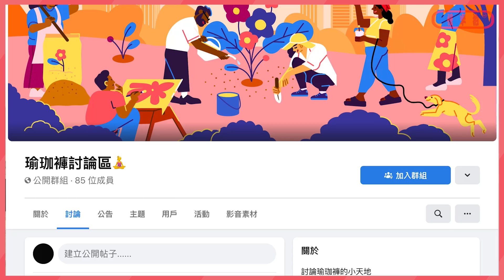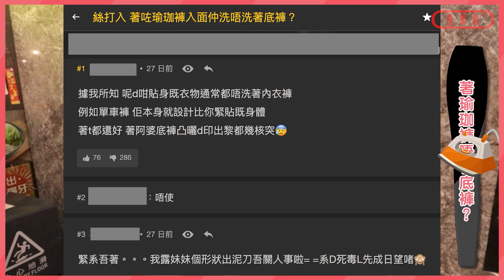【瑜珈褲的煩惱】成日出街俾阿叔望?／偷拍放上網？／男朋友投訴唔俾著?🧘🏿‍♀️｜慢半拍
主持：@_hilaryyst
如果大家想做瑜珈嘅話，記得follow返@_ireneyogibeing 報名啦！男仔女仔都歡迎架
1:10 點解中意著瑜珈褲
2:16 著瑜珈褲係咪真係咁焗
2:58 著瑜珈褲出街會唔會多咗奇異嘅目光
4:01 驚唔驚俾人偷拍放上網
5:18 男朋友投訴唔俾著？
5:53 著瑜珈褲係跟風？
6:34 點睇「Free Yoga Pants」事件
7:38 現形係咪特登
8:12 著瑜伽褲真係會唔著底褲？
9:10 點睇男仔著瑜珈褲
9:48 有冇買瑜珈褲中伏既經驗
10:41 有咩意見俾而家唔敢著瑜珈褲既女仔